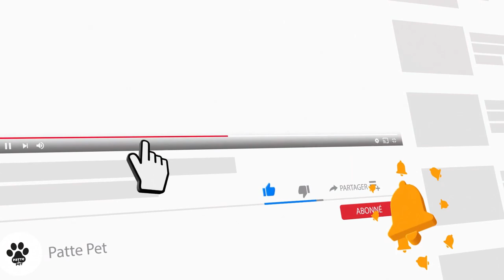Caractéristiques De La Race De Skye Terrier 🐾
Le Skye Terrier est un chien élégant et élégant. Ils sont solidement construits, avec des os substantiels et deux fois plus longs qu'ils sont hauts. Le Skye Terrier a souvent des pattes courtes et un dos long. Leur mouvement est libre et sans effort. Leur couche extérieure dure et leur sous-couche serrée peuvent aider à fournir une certaine protection contre les intempéries. Leur manteau extérieur est droit et plat, d'une longueur de 5,5 pouces ou plus. Leurs cheveux couvrent souvent leur front et leurs yeux.